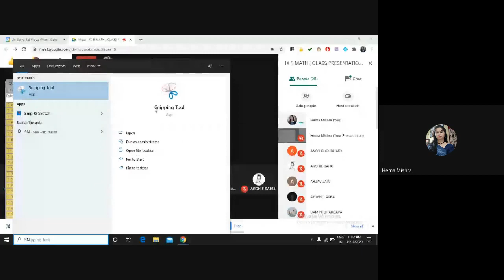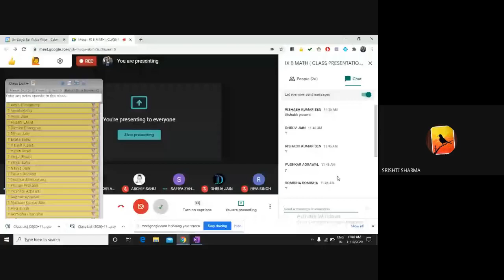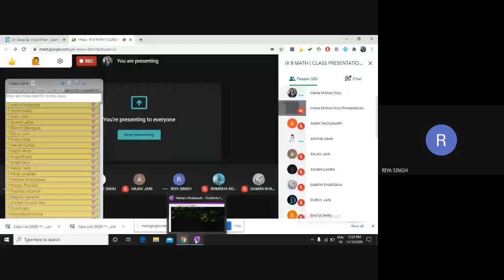IX B MATH { CLASS PRESENTATION} (2020-11-09 at 22:02 GMT-8)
IX B MATH online class by Hema Mishra